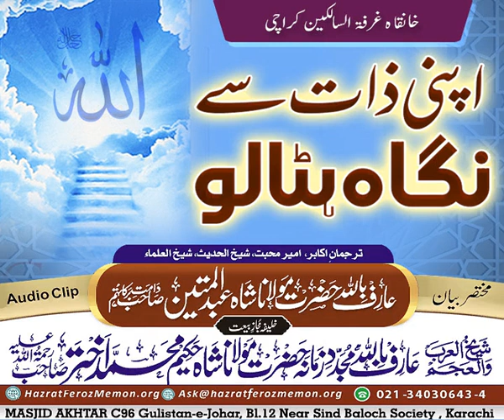اپنی ذات سے نگاہ ہٹالو | حضرت مولانا شاہ عبدالمتین صاحب